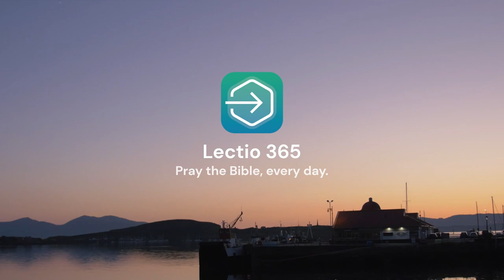Pilgrimage: St Aidan's Way with Pete Greig | Lectio 365 | 24-7 Prayer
Join Pete Greig on a special series of Lectio 365 as he spends three weeks travelling 300 miles, following in the footsteps of the 7th century Celtic saint Aidan.

Pray the Bible along the journey with Pete as he shares insights and reflections from Aidan’s Way and explores how, in a contemporary context, we can know Christ and make Him known today.

Follow each day on the Lectio 365 app